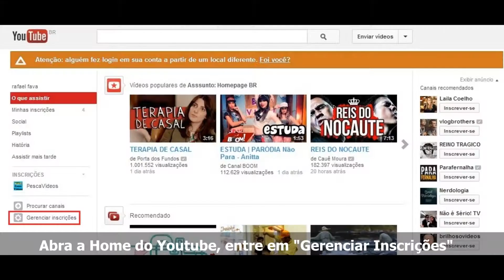Receba por e-mail os novos envios do Canal Pesca Vídeos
Veja como fácil acompanhar o conteúdo do Canal Pesca Vídeos, com isso você sempre estará informado de novas dicas, pescarias e muito mais.